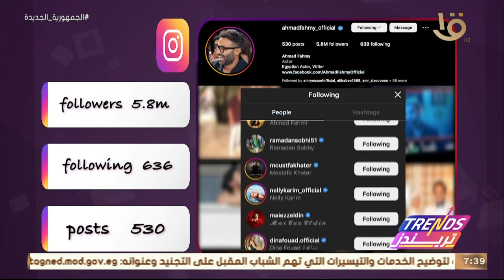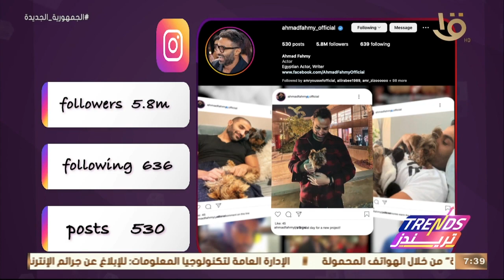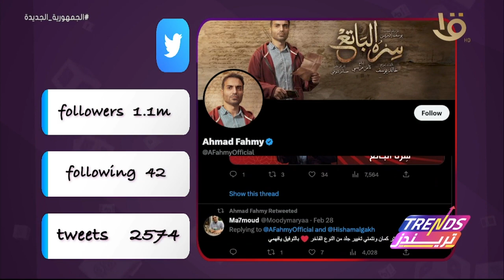تريندز | السوشيال لاب.. تحليل حساب إنستجرام الفنان أحمد فهمي ويتابعه 5 مليون و800 ألف متابع